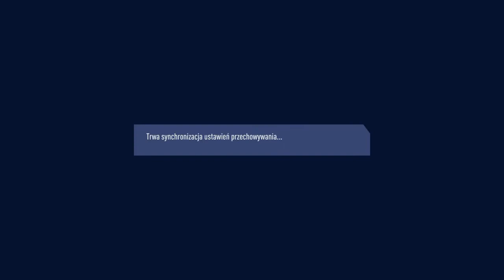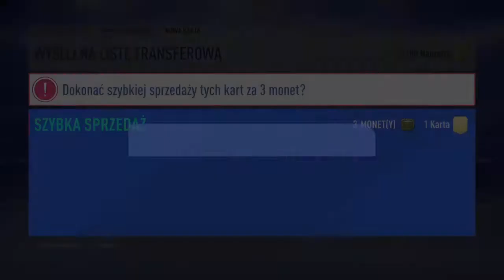FIFA 19 Mecz towarzyski #1